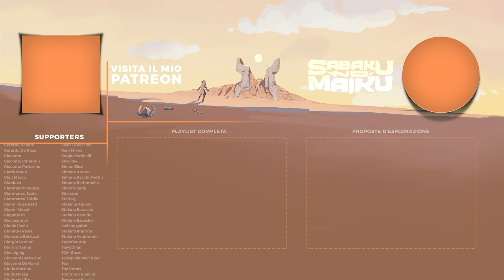"Comprensione Standard", Death Stranding Blind Run - L'Anima della Scoperta VI [7]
Collaboratori
♦ Compositori:
- Camilla D'Onofrio:

►Teamspeak: sabaku.geemba.net:9998
►PSN: SnM_88 - Sabaku no Pureisuteshon